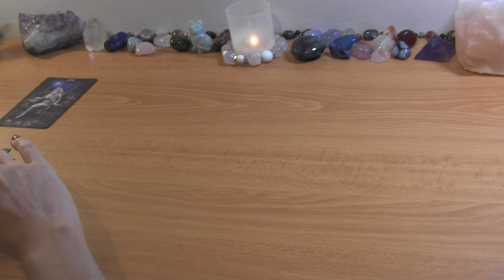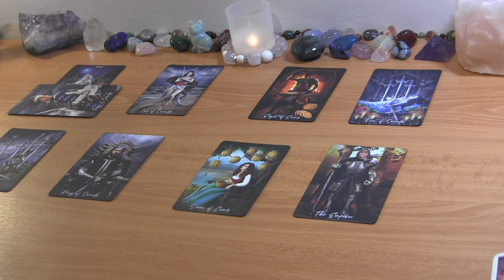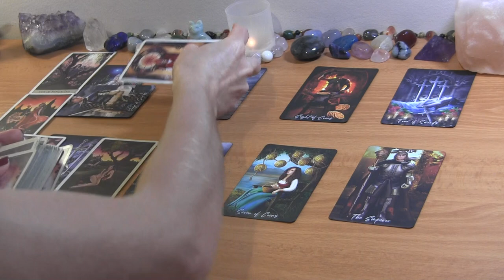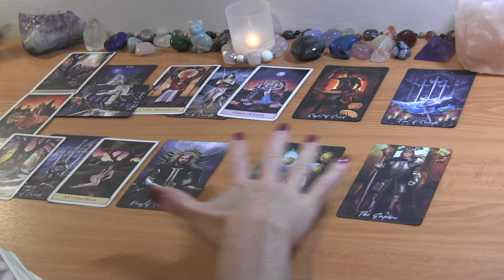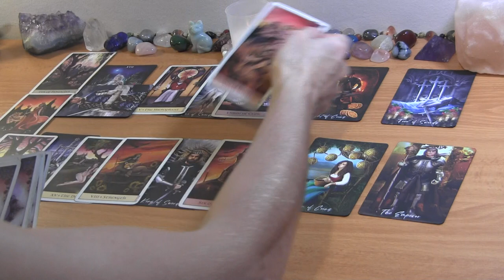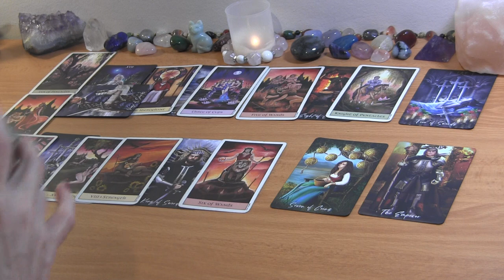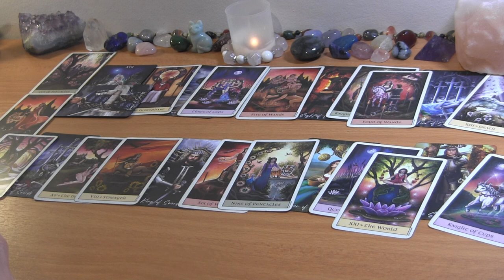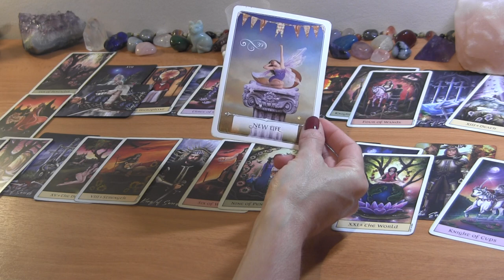GEMINI OCTOBER 2022: You Just know That You WILL Have Love, AND You’re Right!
GEMINI LOVE TAROT READING OCTOBER

PERSONAL TAROT READING OPTIONS:
1.  BASIC READING ~30min $65
2.  EXTENDED READING ~45min $80
3. MINI-READING ~20min $50

  1. Reading option
  2. Your and your partner's first names, FULL DOBs  and current countries (if known)
  3. Description of situation (including if there is a 3rd party element to look into) + any questions
  4. Recent photos optional